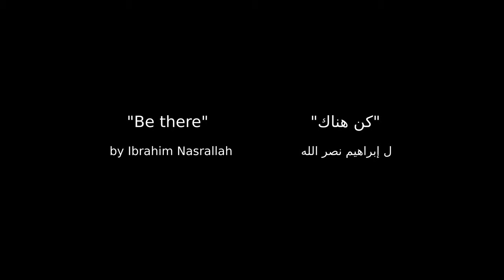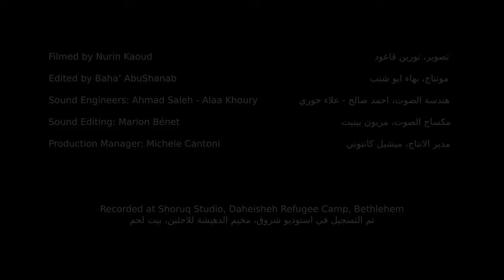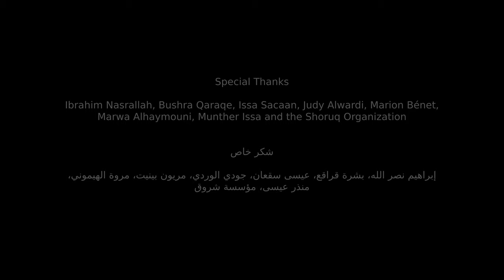Amwaj Choir كورال أمواج “Be there” by Ibrahim Nasrallah كن هناك“ ل إبراهيم نصر الله”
Amwaj Choir Presents كورال أمواج يقدم
“Be there” by Ibrahim Nasrallah  كن هناك“ ل إبراهيم نصر الله”

Conducted by Mathilde Vittu   بقيادة، ماتيلد فيتو
Saif Hammash, Qanoun   قانون، سيف هماش

Sopranos   سوبرانو
Ahmad Abualhalawa, Ahmad Rahhal, Ahmad AbuAllan, Ali Qaraqe, Dana Karajeh, Diana Zahran, Ghina Abuallan, Ghina Qawwar, Kenzah Alwardi, Mira Natsheh, Rula Hreibat, Shaden Zboun, Tala Abuomar, Yacoub Natshe, Yasmeen Abu Nima

Altos   التو
Bayan Abuallan, Judy Qawwar, Lana Alhaymouni, Lina Alshweke, Majd Abu Alhalawa, Ranim Karbon,  Shahed Shweke
 بيان ابو علان، جودي قوار، لانا الهيموني، لينا الشويكي، مجد ابو الحلاوة، رنيم كربون، شهد شويكي

Tenors   تينور
Ali Rahhal, Diyar Aljamal, Ibrahim Shweke, Mohammad Alshweke, Younes Natshe
علي رحال، ديار الجمل، ابراهيم الشويكي، محمد الشويكي، يونس نتشه

Bassos   باسو
Ameer Natshe, Mahmoud Almohtaseb
امير نتشه، محمود المحتسب

Filmed by Nurin Kaoud       تصوير، نورين قاعود
Edited by Baha’ AbuShanab      مونتاج، بهاء ابو شنب
Sound Engineers: Ahmad Saleh & Alaa Khoury
    هندسة الصوت، احمد صالح - علاء خوري
Sound Editing: Marion Bénet     مكساج الصوت، مريون بينيت
Production Manager: Michele Cantoni   مدير الانتاج، ميشيل كانتوني

Recorded at the Shoruq Studio, Daheisheh Refugee Camp, Bethlehem
تم التسجيل في استوديو شروق، مخيم الدهيشة للاجئين، بيت لحم

Special thanks   شكر خاص
Ibrahim Nasrallah, Bushra Qaraqe, Issa Sacaan, Judy Alwardi, Marion Bénet, Marwa Alhaymouni, Munther Issa and the Shoruq Organization
إبراهيم نصر الله، بشرة قراقع، عيسى سقعان، جودي الوردي، مريون بينيت، مروة الهيموني، منذر عيسى، مؤسسة شروق

With the support of Association Soutien Amwaj
بدعم من جمعية سوتين أمواج

Production of the Amwaj Choir
إنتاج كورال أمواج

Let the sun shine.. again
On another land than yours
On another house than yours
On another dream than yours
Don’t tell your young ones
Tell them “We will always be wherever a flower is crushed”
We will always be there

Say that there is death and chains
A thick night, oppressors
A wall and a prison
A nation that loves songs and life
Loves life
Be there... Be there
Where a child gets killed... and an olive tree is uprooted
Where a wall is raised and a day fades out
And a bird falls in the net

Don’t be half-hearted... be full-hearted
Be a river for the tree
Say out loud: No!
With your heart say: No!
With your eyes: No!
With your palms: No!
And open up paths for the morning... widening
Whenever they open a grave for the dew
Be like a grain for the lark
A rainy cloud for the field
When others sleep, be the sleepless star

Don’t tell your young ones “We are here”